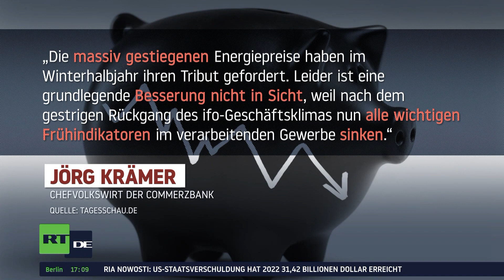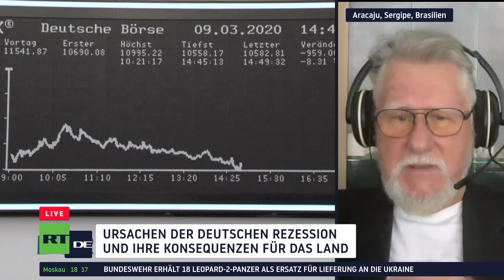Deutschland in der Rezession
Interview zu den Ursachen und Folgen der Rezession der deutschen Wirtschaft. Irrwege der Wirtschaftspolitik. Warum eine länger anhaltender Stagflation zu erwarten ist.